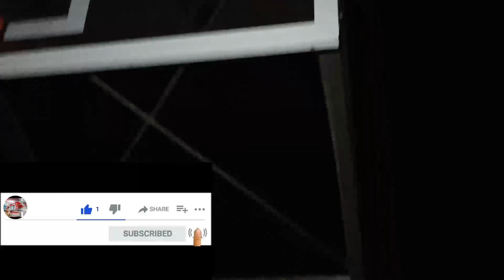Santo Tomé: destruyeron un tablero de Acrílico del Playón Municipal.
Ocurrió entre el sábado por la noche y domingo a la madrugada, el Playón Deportivo se había inaugurado el 21 de septiembre de este año, pero el lugar no cuenta con Serenos, ni Cerramiento en el lugar. Un objeto contundente destruyó uno de los Tableros de Acrílico.